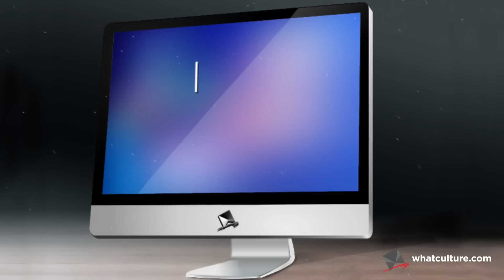7 Terrible Excuses Adults Use To Justify Watching Wrestling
Just stop it, you guys. Nobody's buying it.